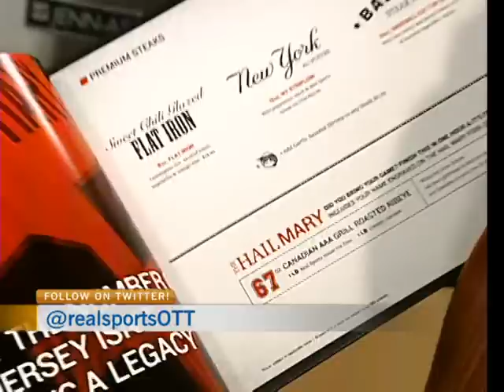Real Sports Bar and Grill 2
Carl Baptista of Real Sports Bar and Grill Ottawa cooked up a few treats on CTV Morning Live.